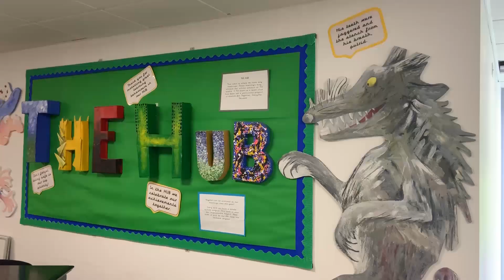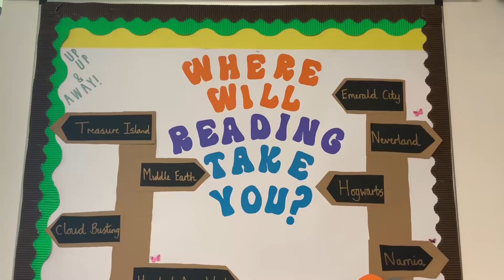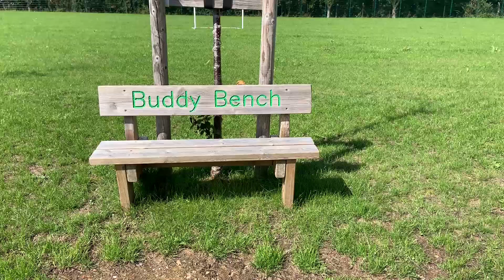Kings Hill Virtual Tour